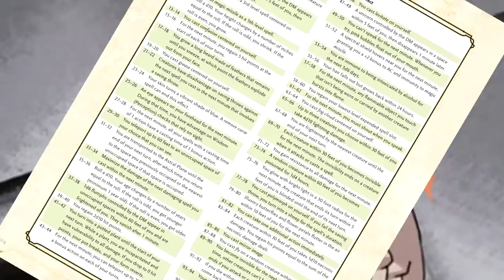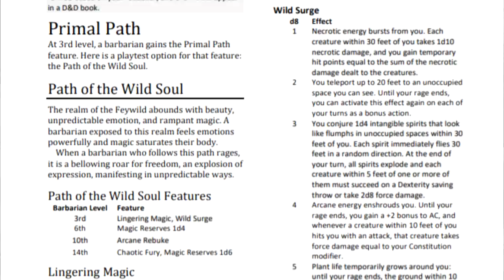Davvy talks about the New Monk & Barbarian Subclasses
I REALIZE THE SCREAMING PAIN, HEARING LOUD IN MY BRAIN-

Paul Christopher
Maxwell
Caleb
Holly Rae Ross
Alexa Barco
Zane Stewart
Constellation
Ryan Barry
Yuri
William Justin St Clair
Dillon Sylvester
Jack Branca
Kiron Dutton
McFloss
Andrew Hughesdon
Alex Tuffin
Kam Schadt
Duncan Ripoll
Douglas Mackintosh
Lil' Sig
Emma Allard
Michael Conley
Dietrich
ThatGuyBoom45
John Allmark
Twelvesideddie
Ashton Prince
Powell Weissman
JaKa
Tom Sutton
Lauciano Almeida
ArmaniAsari
Jeremiah Williams
Spellman - RiahWeston
Sean Ramirez
DankMonyOG
Heikin
TheAussieBrit
Akriloth2160
Wyatt Riffle
Gabriel Ericson
Shortbeard
Chellzebub
PokePaperLink
Trystan
DeathByChair
Daniel Devare
Christopher Lord
Andrew Neal
Sharp Hand Joe
Christian Cooper
Jared Rizor
Dylan Larsen
Patrick S. Dempsey
King Namikawa
AzerothAven
Jonathan Ware
Thestralpony
Samuel Soto
Lucaith
N7Shirk
Fresliver
Doomboy
Anders Finnemann
Corey
Rudewolfe